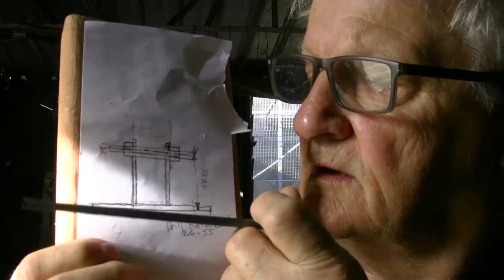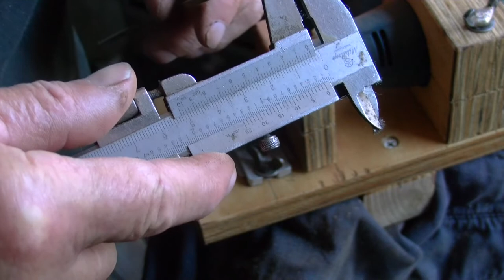Machining Jig for Artesania Latina 1848 Stage Coach Stage coach Wheel Spokes.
A jig I decided to create as the model required extra sanding of flats on the spokes of the carriage wheels. The end result was short of amazing.
Luckily, I decided to make the video as I built the jig not knowing if the idea would work in the first place.